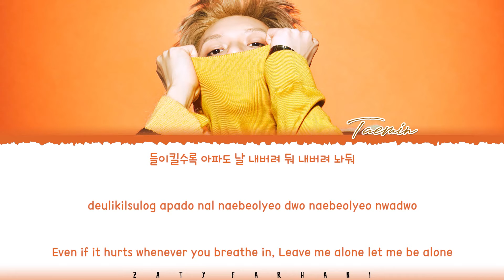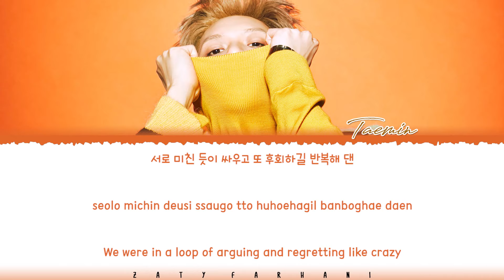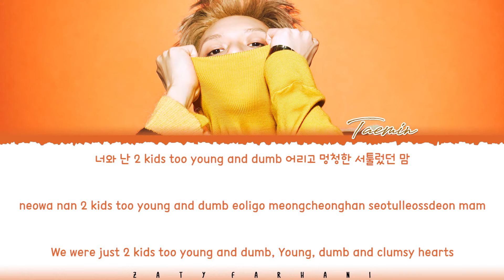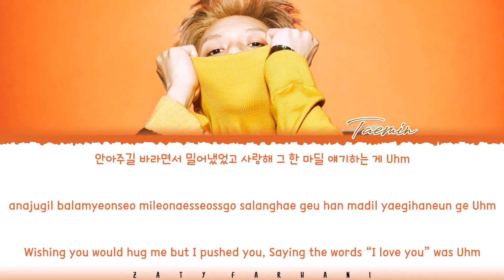TAEMIN (태민) - '2 KIDS' Lyrics [Color Coded_Han_Rom_Eng]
💕 FOLLOW ME 💕

💕 SUPPORT ME 💕